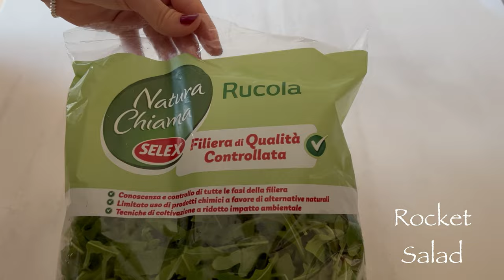Summer pasta 2020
The video of today is a fresh pasta plate which you could cook in those hot summer days, to try something different!
I personally love this recipe and I hope you will as well!
The ingredients which you need(for 2 people) for this recipe are:

🌸250g wholemeal pasta
🌸Water
🌸Coarse salt
🌸Olive oil
🌸Olives
🌸Dried tomatoes
🌸Capers
🌸Rocket salad
🌸Parmigiano